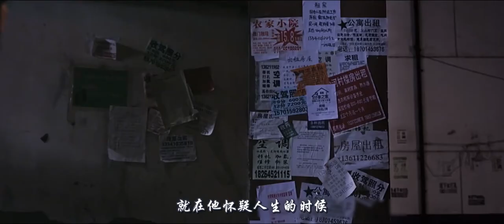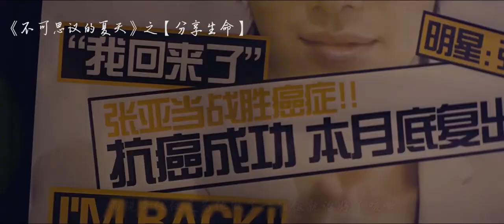小伙贪便宜住月租20块的公寓，没想到吃喝免费，连工作也会安排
电影、影视、奇幻、爱情、悬疑《不可思议的夏天》之【分享生命】